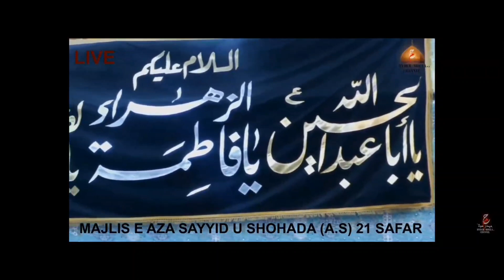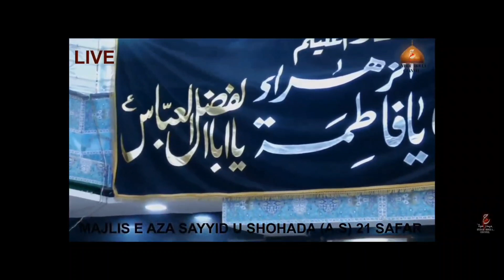Unwaan:ZIYARAT by Zakir e Ahlebait HAIDER RAZA RAZVI 21st safar 1444